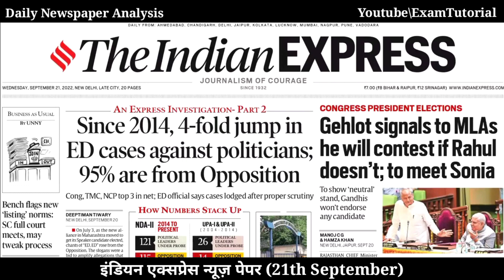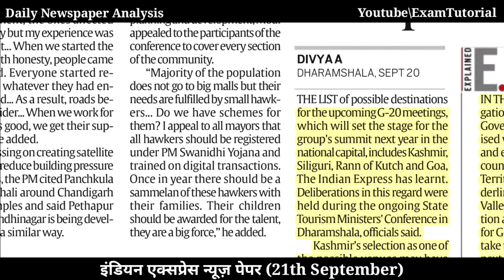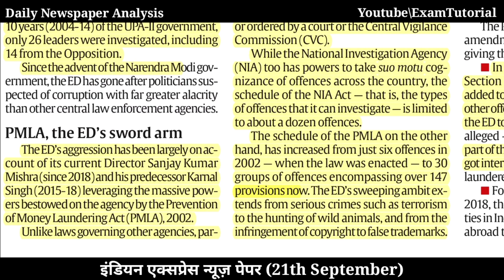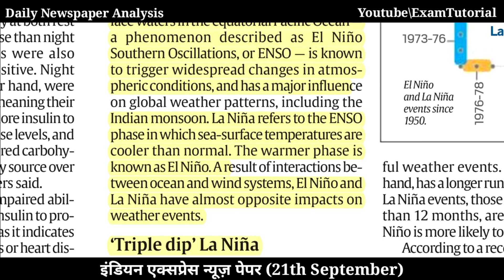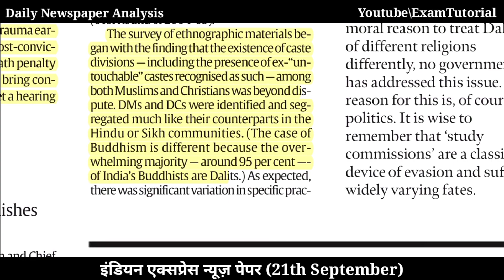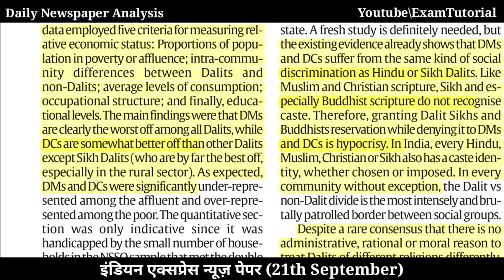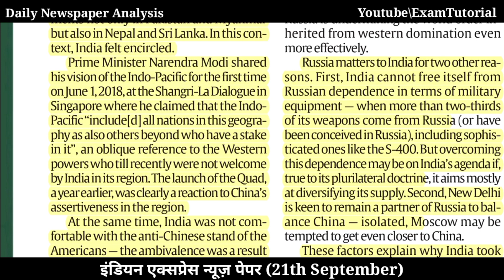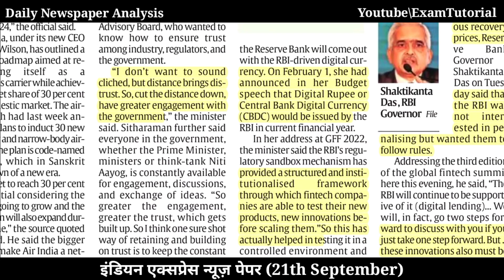21TH September 2022 | इंडियन एक्सप्रेस Newspaper | Daily Newspaper | Drishti IAS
Daily Newspaper Analyser | Indian Express newspaper| ENG Newspaper Reading for UPSC 21TH September 2022 | Drishti IAS | इंडियन एक्सप्रेस Newspaper | ENGLISH Reading Daily @ExamTutorial

Daily Uploading Timing
Newspaper Video              9:00am
Indian Polity Videos          10:00am
Current Affairs  Videos     08:00pm